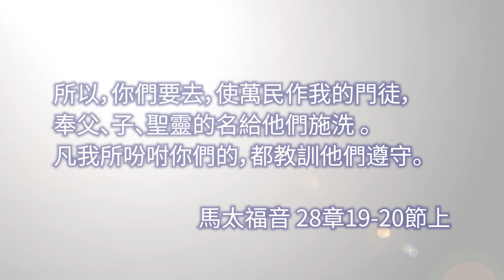9月7日 ｜大誡命與大使命（何弘道牧師）｜靈之水滴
主題: 大誡命與大使命
經文: 所以，你們要去，使萬民作我的門徒，奉父、子、聖靈的名給他們施洗 。凡我所吩咐你們的，都教訓他們遵守。（馬太福音 28:19-20上)